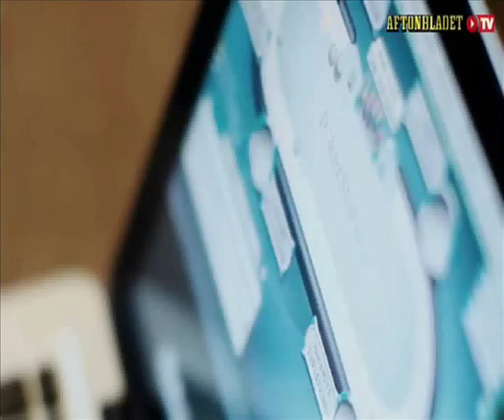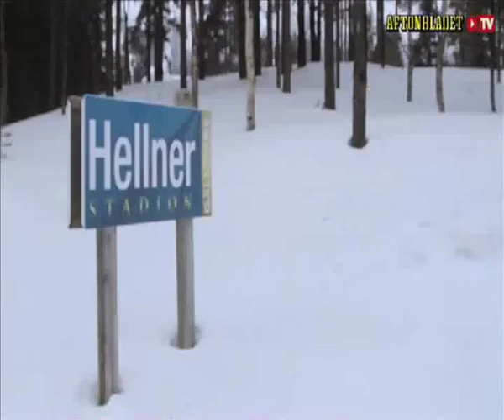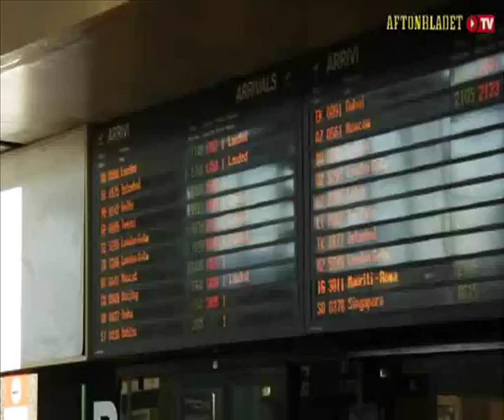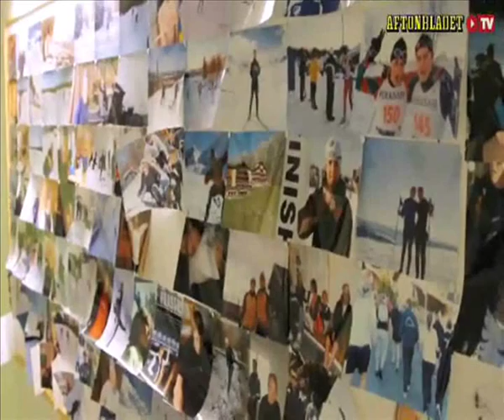Marcus Hellner Poker Face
Taget ifrån Aftonbladets TV